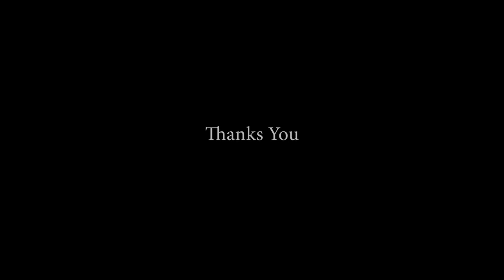Silent Campus Cinematic with Smartphone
Cinematic with Smartphone and than built-in camera